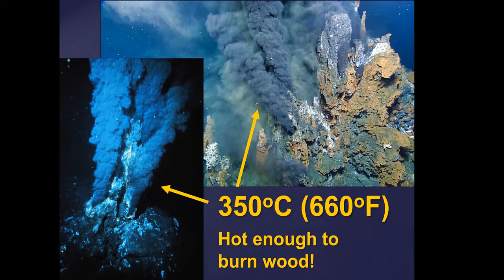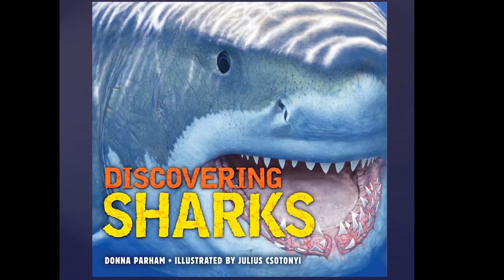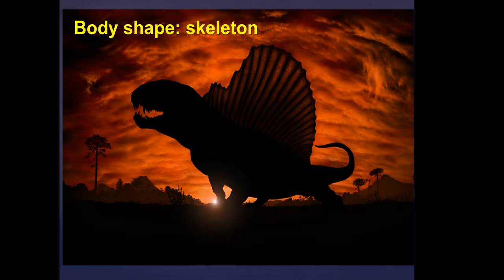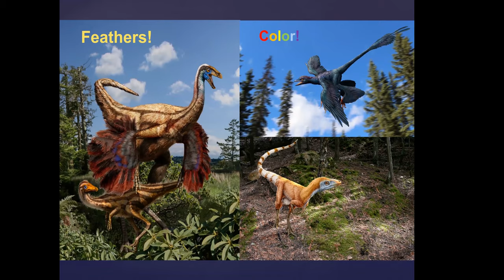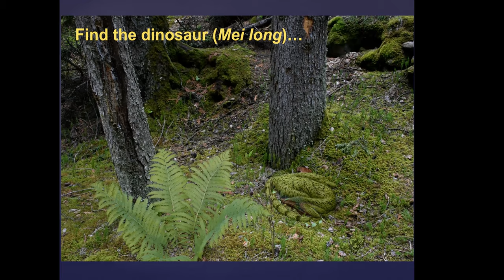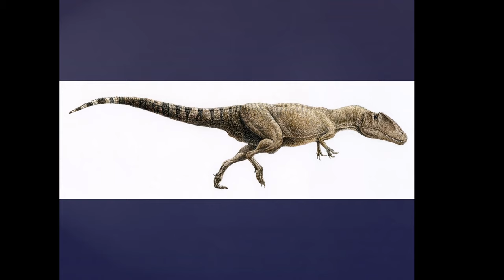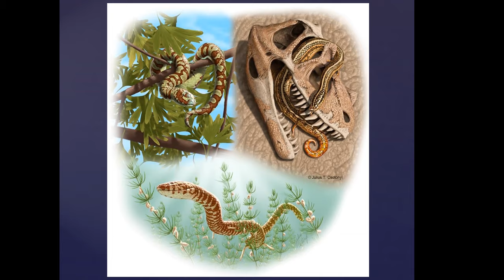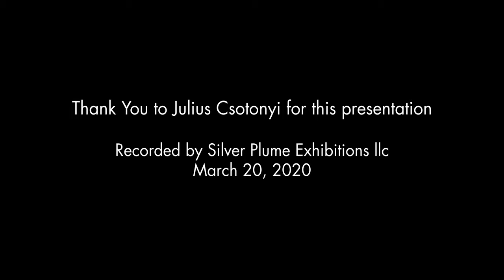Why I love Paleo Art Julius Csotonyi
See Julius Csotonyi PHD as he turns science into art. Biology, paleontology, and astronomy becomes an amazingly captivating experience.